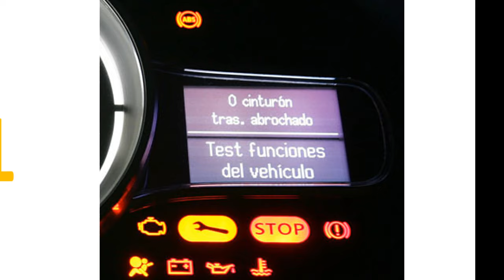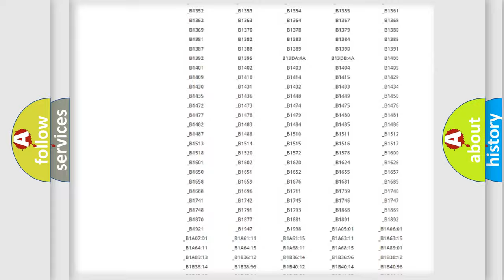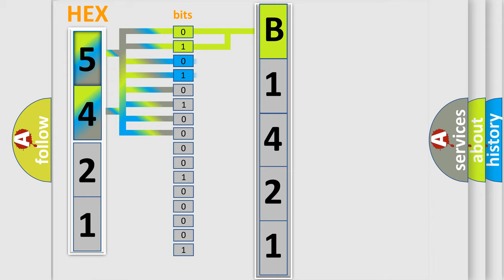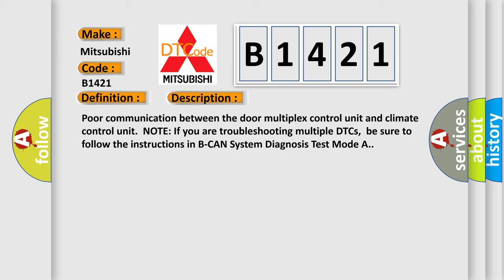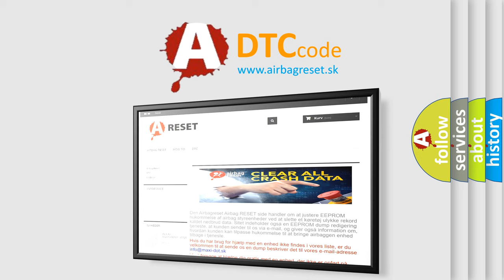DTC Mitsubishi B1421 Short Explanation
Contents:
0:21 Basic DTC analysis according to OBD2 protocol standard.
1:48 Insight into programming
2:58 A diagnostically understandable description of the Diagnostic Trouble Code
3:05 Basic error definition

Make:
Mitsubishi
Code:
B1421
Definition:
Door Multiplex Control Unit Lost Communication With Climate Control Unit
Description:
Poor communication between the door multiplex control unit and climate control unit.NOTE: If you are troubleshooting multiple DTCs,be sure to follow the instructions in B-CAN System Diagnosis Test Mode A.
Cause:
 Perform the door multiplex control unit input test and check the power and ground.If OK,replace the drivers power window master switch Loose or poor connections between the door multiplex control unit and climate control unit.